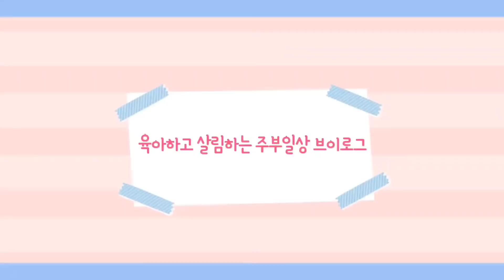SUB) 레시피만 보면 쉽게 따라할 수 있는 요리 / 부추 활용한 요리 / 매일의 행복한 집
요리 영상을 찍어 보았어요
요리를 잘하진 못하지만
레시피 대로만 하니 맛이 좋아요 ^^
누구나 쉽게 만들 수 있는 덮밥 요리

(두부 브로콜리 덮밥) 00:15
1. 두부 물기 빼고 잘라요
2. 브로콜리 소금 넣고 1분간 데쳐요
3. 기름에 두부를 튀기듯이 구워요
4. 다진마늘1, 간장 3, 설탕 1, 올리고당 1, 식초 1, 후추, 들기름 2
    브로콜리 볶다가 양념넣고 볶아요
5. 구운 두부 넣어 같이 볶아서 밥위에 올리고 통깨로 마무리

(중화 잡채 덮밥) 04:35
1. 당면 1시간 이상 불려요
2. 간돼지고기에 간장 1 , 미림 1, 후추 뿌리고 조물조물 재워둡니다
3. 양파 채, 당근 채, 버섯 , 부추 자르고
     양념장 간장 2 , 설탕 1, 굴소스 2, 후추 , 물 6 (50ml)
4. 기름 두르고 다진마늘 1스푼 넣고 볶아요
5. 돼지고기 익을때까지 볶아요
6. 채소들 넣고 숨 죽으면 당면 넣고 양념장 붓기
7. 부추, 참기름 넣고 섞고 깨 뿌려요

(새송이 버섯 덮밥) 07:51
1. 버섯을 포크로 긁어서 찢어줘요
2. 다진마늘 1 , 간장 1, 고추장 1, 알룰로스 1 양념장 만들어요
3. 오일에 버섯 넣고 소금 살짝 뿌려 볶아요
4. 버섯에서 수분이 나와요. 수분이 날아가면 양념장 넣고 1~2분 볶아요
5. 참기름 두르고 마무리